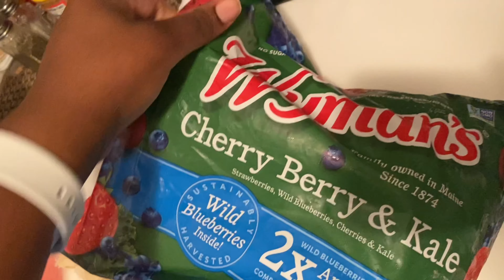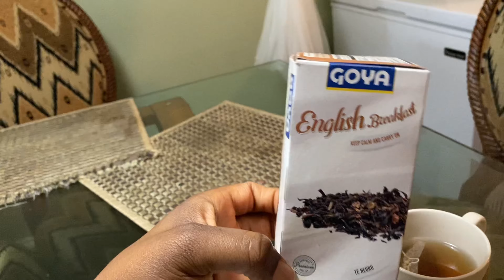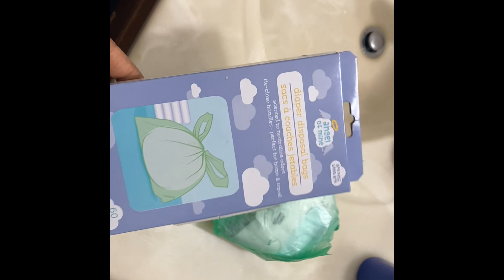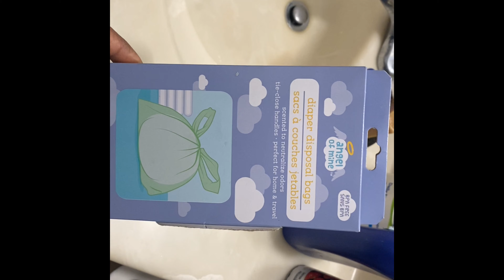Day in the life of a mom | toddler and eight year old | kids not wearing mask 😷 at school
Hello people!
In this video is just what some of a days look like and I want to share with you guys enjoy.
I workout 🏋️‍♀️ when to the doctor, grocery shopping.
Follow me and Snapchat @nieceylocs